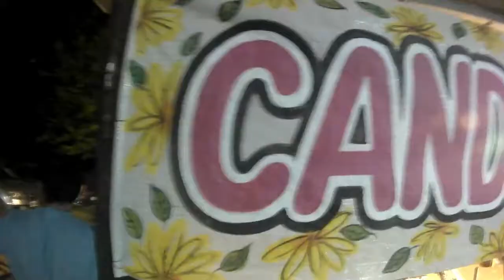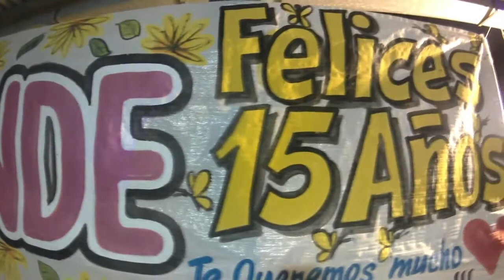embarrada de candela lb